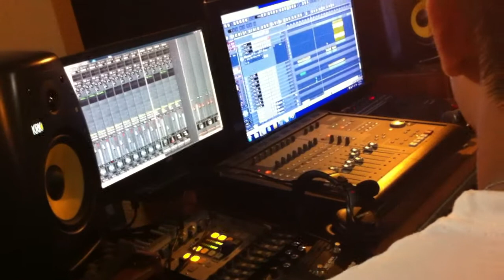H.A.L.F. listening party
The Lower Class